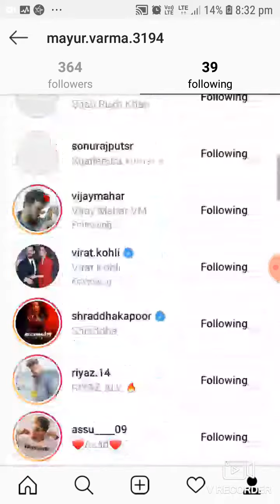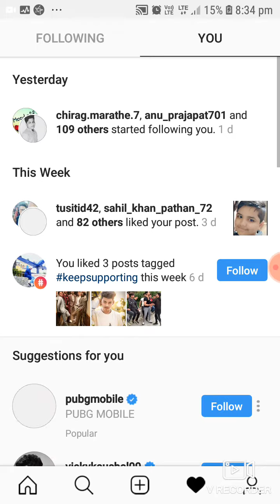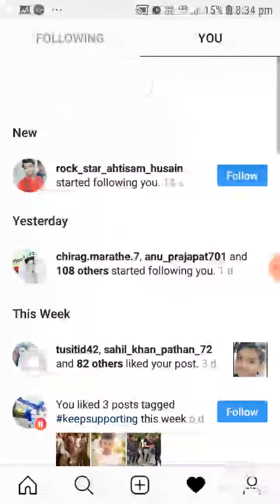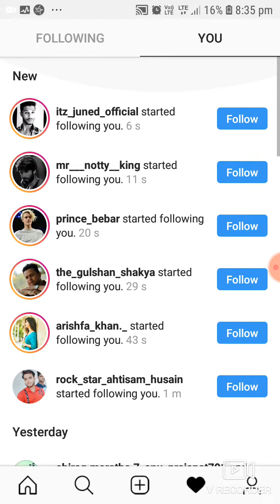How to increase instagram followers (2019) in 1 minute 310 followers one Instagram